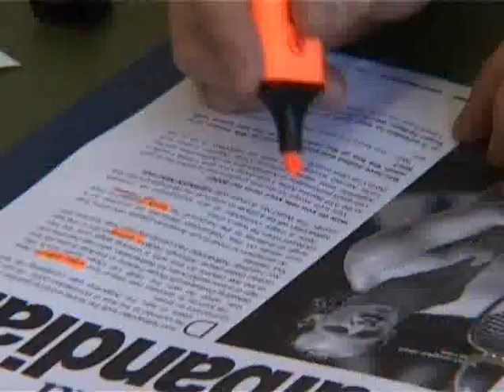AFL SportsReady: Careers in Sport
If you love sport, imagine working in sport. Check out a day in the life of a typical AFL SportsReady trainee.